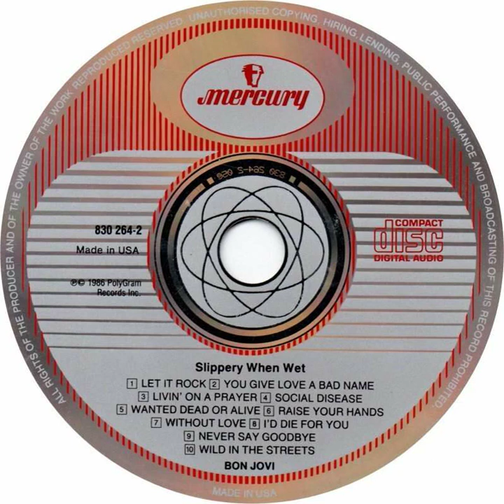Bon Jovi - Never Say Goodbye Backwards